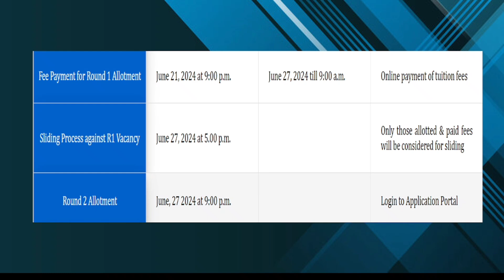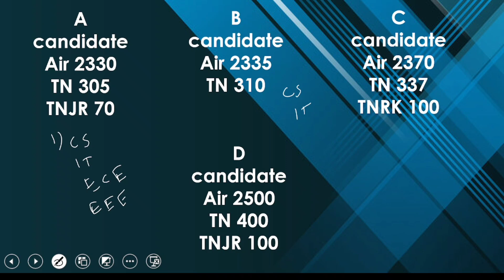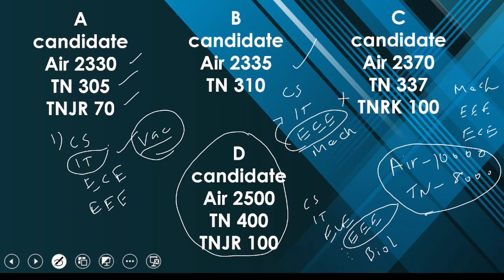Sastra 2024| sliding process fully explained